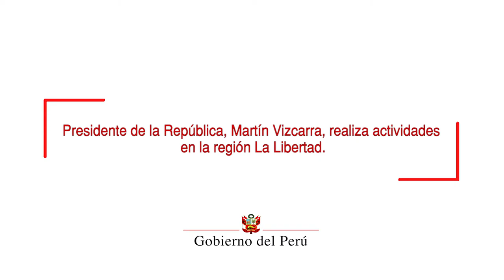Supervisión a programas de apoyo social que brinda el Estado en la región La Libertad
Desde La Libertad, el jefe de Estado, desarrolló una visita de supervisión a los diferentes programas de apoyo social que brinda el Estado a las localidades más vulnerables, tales como Haku Wiñay de Foncodes, Contigo, Juntos y Cuna Más.

Durante su visita, el mandatario destacó que la provincia de Julcán, en la región de La Libertad, es una de las provincias más pobres del Perú.

En ese sentido, enfatizó que el Gobierno busca optimizar los programas sociales a las localidades más vulnerables del país.